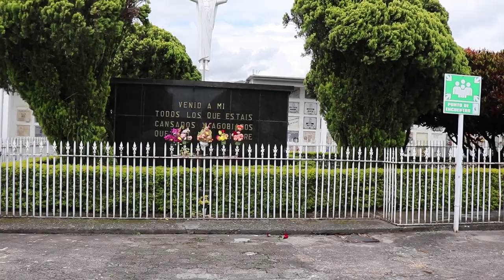Cementerio San Camilo - Un Hogar Del Otro Mundo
Este documental es un reportaje estudiantil hecho al cementerio San Camilo que relata parte de la historia de su creación, mostrando partes de la arquitectura y función, además de algunas entrevistas a los sepultureros con narraciones paranormales y la opinión de los floresteros sobre el lugar.

Créditos al Canal: Maval Foto y a los estudiantes Estafany Valencia , Laura Giraldo , Mariana Mejia , Santiago Villada y Santiago Ortiz.